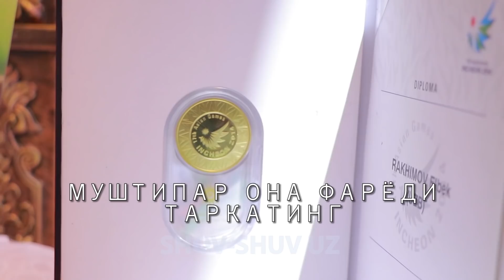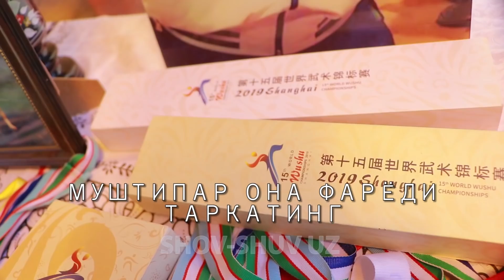Катта Шоколни тутинглар илтимос. Углим рухи учун. Элбек Рахимовнинг онаси халкга мурожат килди.